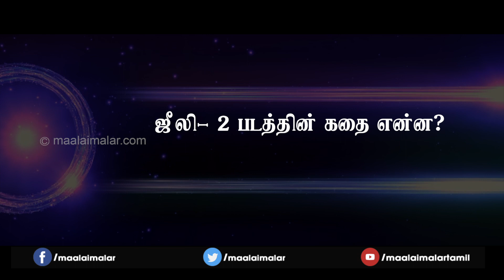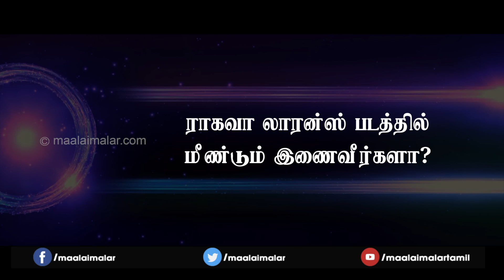அஜித் என்றால் கதை கேட்காமல் நடிப்பேன் - ராய் லட்சுமி சிறப்பு பேட்டி